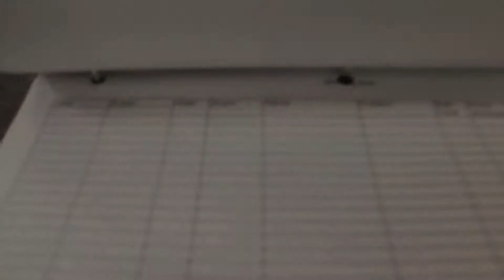Techno Intro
We went out and got some snacks, one of which was a Spongebob ice cream. This intro occurred.